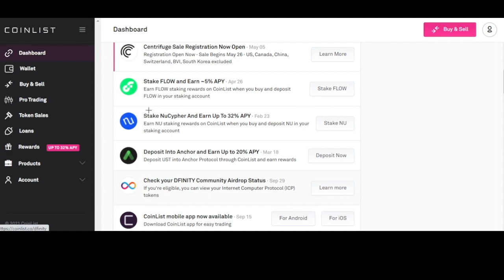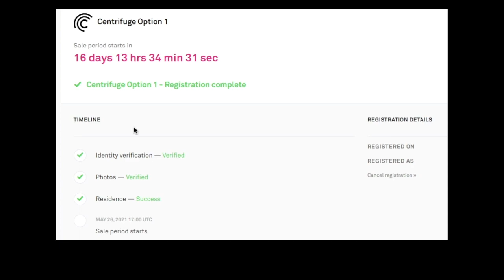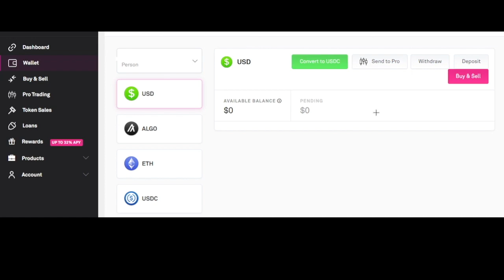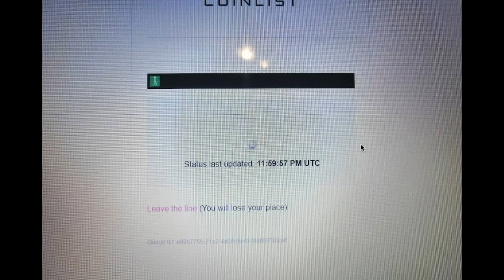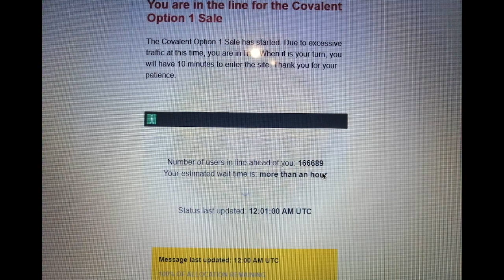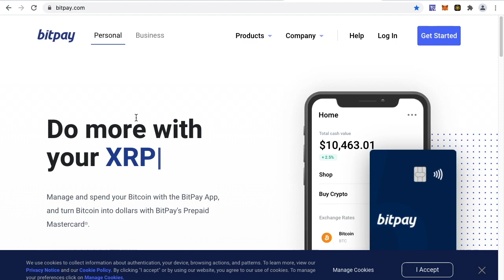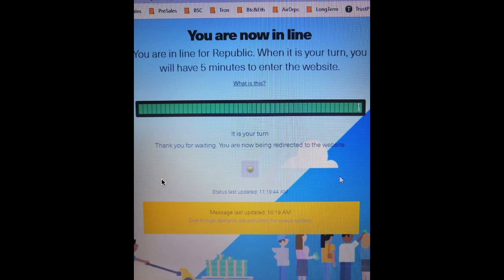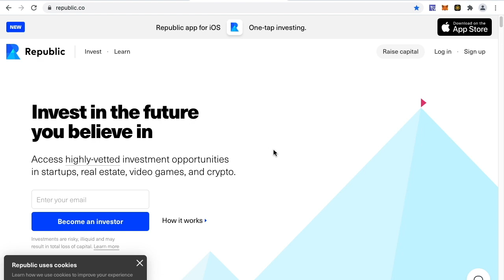How To Join PreSales On COINLIST & REPUBLIC? Is It Worth Your Time & Effort?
How To Join PreSales On COINLIST & REPUBLIC?
Is It Worth Your Time & Effort?
Watch This Video for Answers!

Websites:

coinlist.co
republic.co